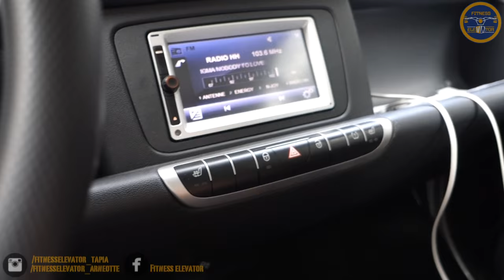Tapia´s Bulk Vlog #15 | Shoulder Arm Workout | fast mealprep